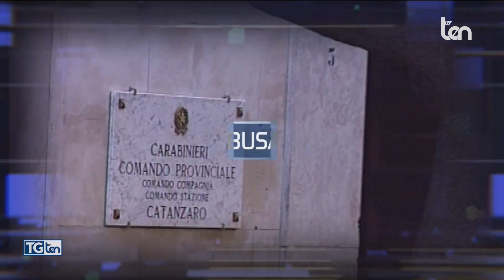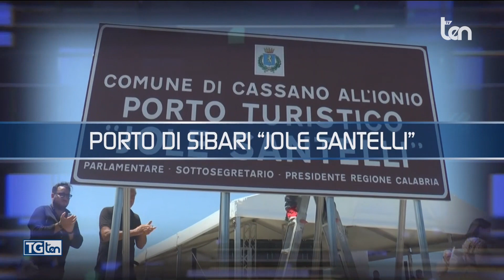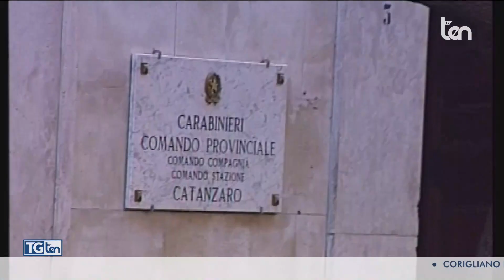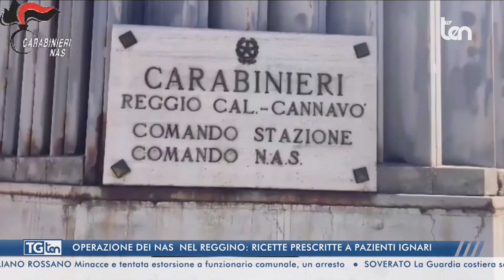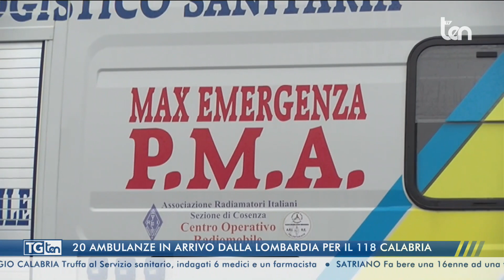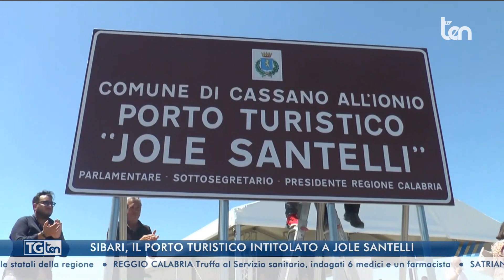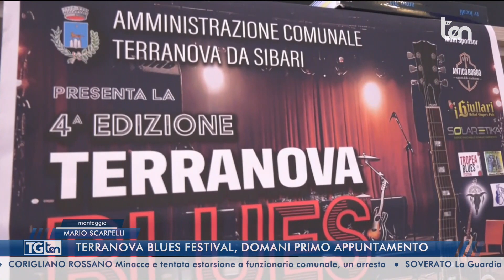TG ten 20:30 04 agosto 2023